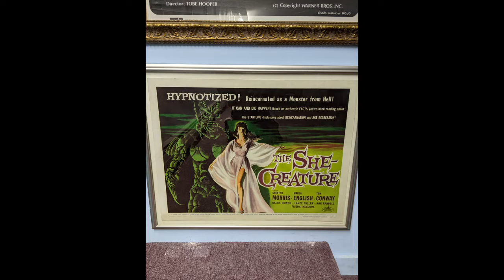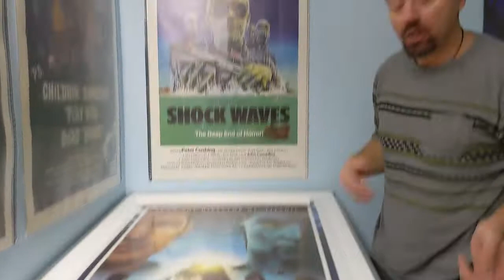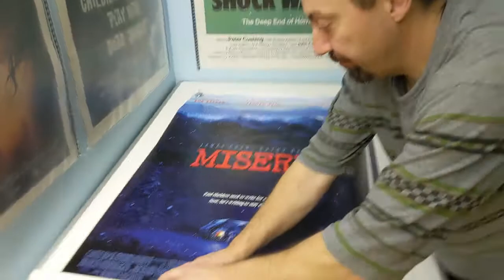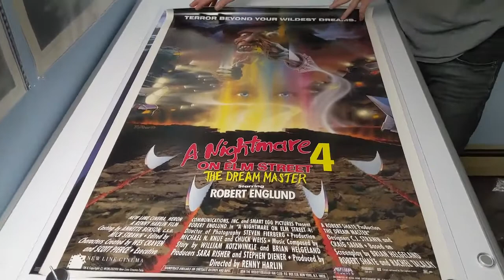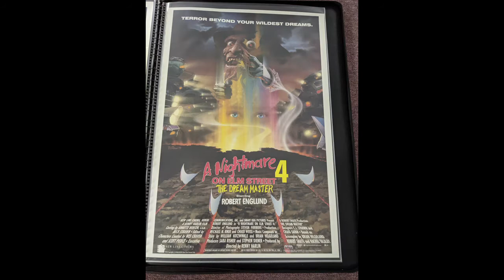So many great posters from my friend Richard!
Can anyone tell which Richard this is? I have two Richards I buy from.